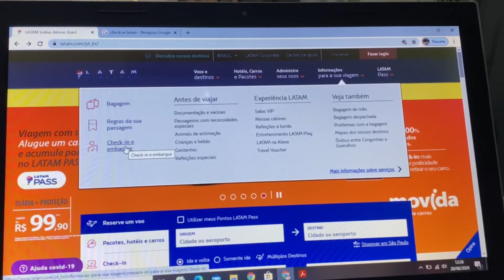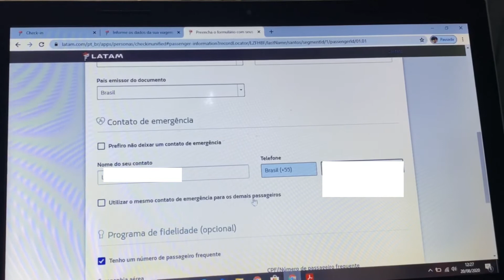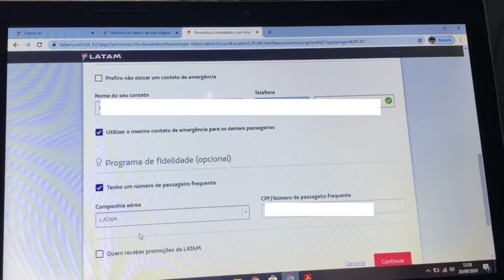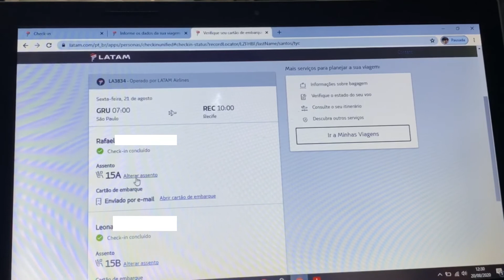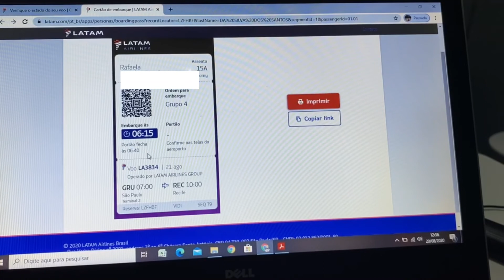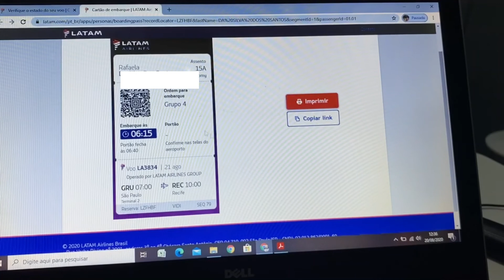COMO FAZER O CHECK-IN ONLINE LATAM (PASSO A PASSO)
Neste vídeo mostro como você pode fazer seu check-in online da latam
se tiver ficado com algum tipo de duvida deixe seu comentário que tentarei te ajudar.